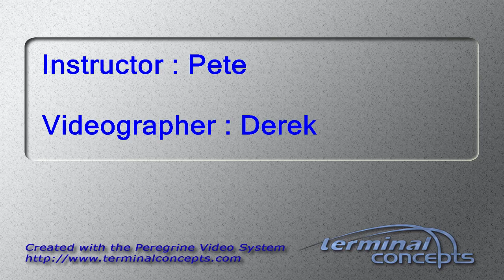James Snapp's Tandem skydive!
James Snapp's tandem skydive on Sunday, May 06, 2018 with Pete at Skydive Indianapolis.  Located in Frankfort, IN, Skydive Indianapolis is THE place for tandem, AFF and experienced skydivers.  Come out and Skydive Indiana, Skydive Kentucky, and Skydive Ohio!